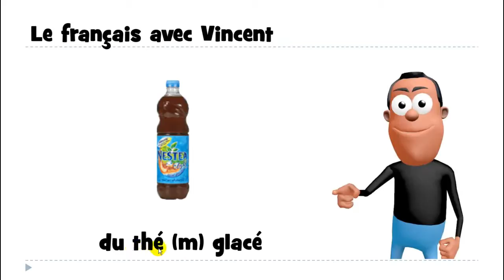Француз тілін білу # 1 mot # du thé glacé